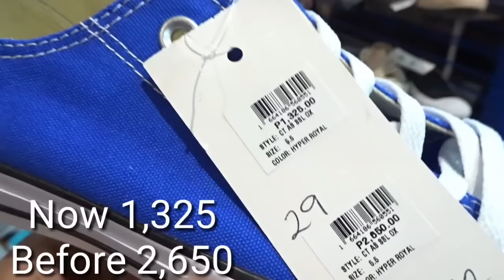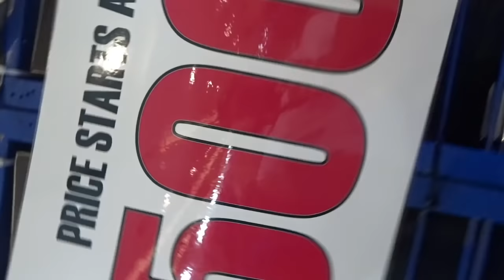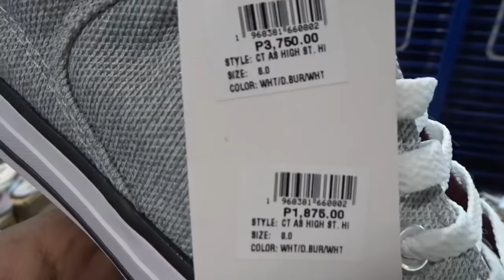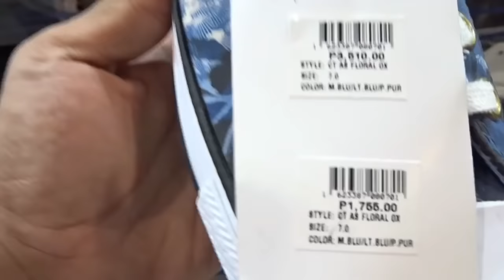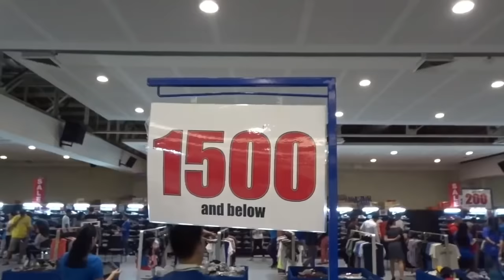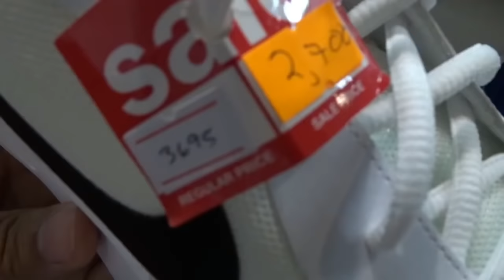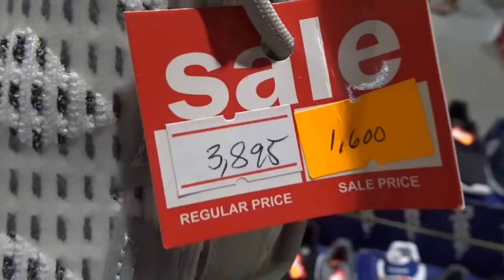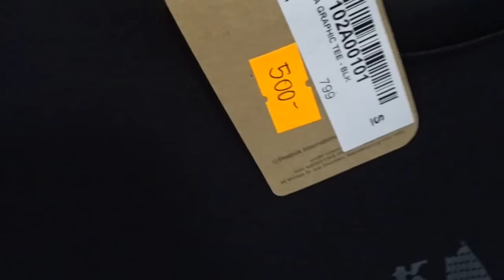UP TO 80% OFF | NIKE | REEBOK | UNDER ARMOUR & MORE | ROYAL SPORTING HOUSE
Location:
Megatrade Hall

Mr. KleenKicks Shoe Cleaner Shopee

Ang maganda sa Mr. KleenKicks Shoe Cleaner ay organic ang products nila. Panalo talaga ang Mr. KleenKicks dahil affordable ang mga produkto nila at gawang Pinoy. Mr. KleenKicks shoe cleaner brush & wipe concentrated with odor eliminator for rubber/suede/leather/vinyl/mesh/gamuza/nubuck/nylon/canvas/plastic/flynit/boost/midsole/ 60ml concentrated cleans up to 40to50pairs of shoes.

100% only if you credit me ;) , Pls stop copyrighting my beats

Title: Wanderlust
Type of music: Dance & EDM
Mood: Happy

About the artist:

Please show some love and support to: Declan DP